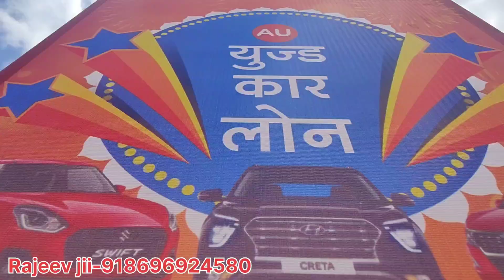Used Cars In Rajasthan //50+ Used New Cars//Sedan Segment //Hatchback Segment//Suv Segment//Alwar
usedcarsforsale Cars In Rajasthan //50+ Used New Cars//Sedan Segment //Hatchback Segment//Suv Segment//Alwar#thakurjiisanjeev secondhandusedcars cheapcars new bolero